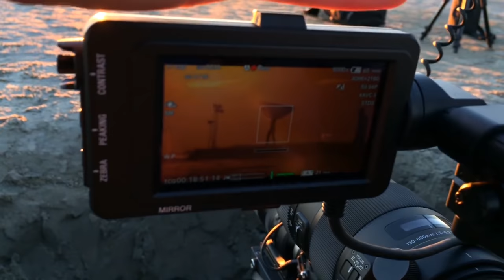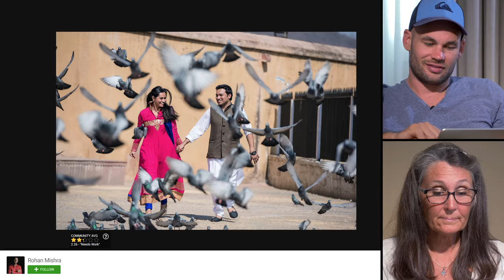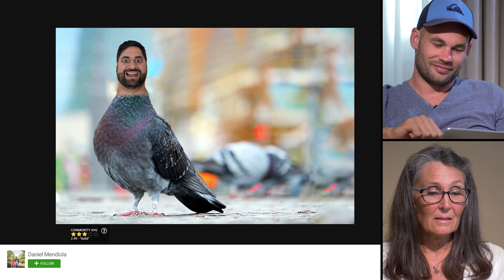How Would Your Mom Rate These Photos? CTC E60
Lee is joined by his Mom in this special episode critiquing pictures with birds in the frame. Twenty images were selected from the Fstoppers community and two won a prize.